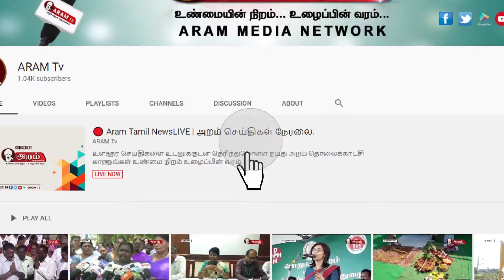அறந்தாங்கியில் மாற்றுதிறனாளிகள் அடையாள அட்டை பெறுவதற்கான முகாம்